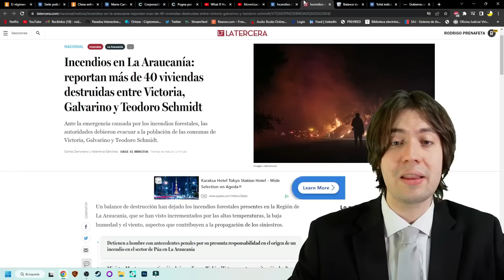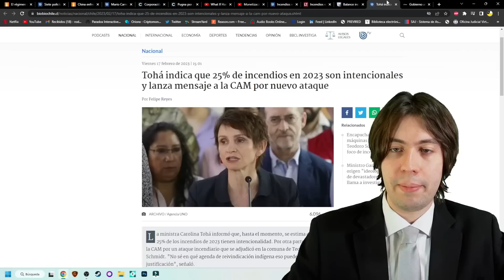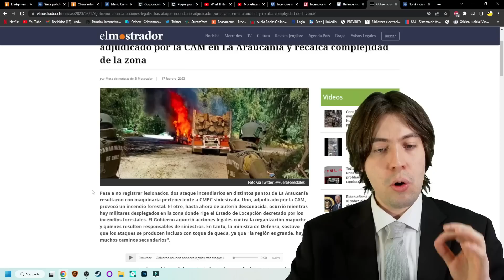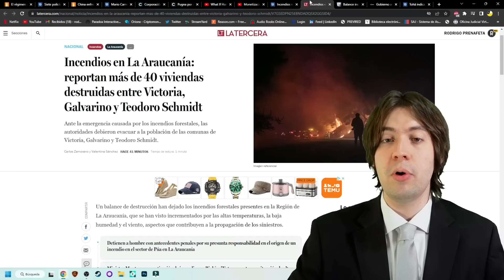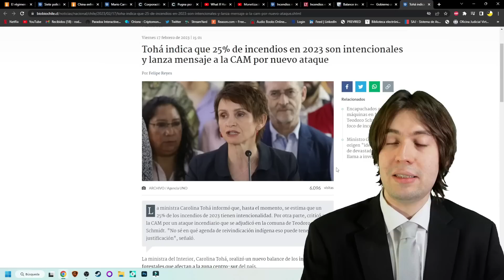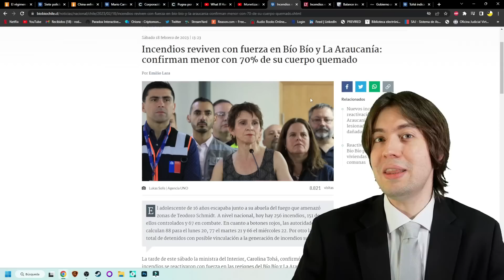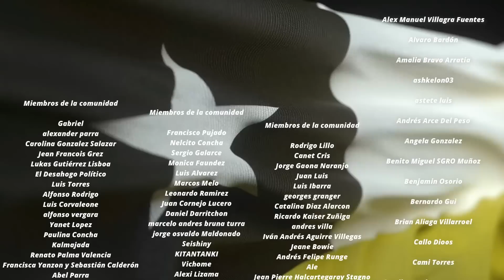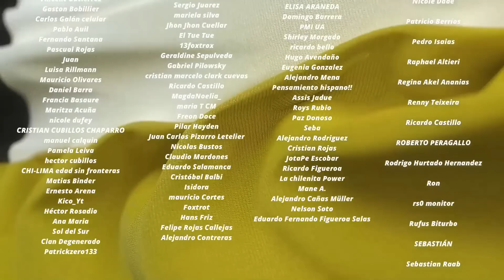¡CHILE se QUEMA! INCENDIO se DISPARA, MAPUCHES TRAICIONAN a BORIC y ARRASAN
Tiempos:

0:00 Introducción
0:51 Crecen los incendios
2:32 El ataque incendiario mapuche
4:30 La "respuesta" del gobierno
8:10 Conclusión
9:38 Agradecimiento a suscriptores